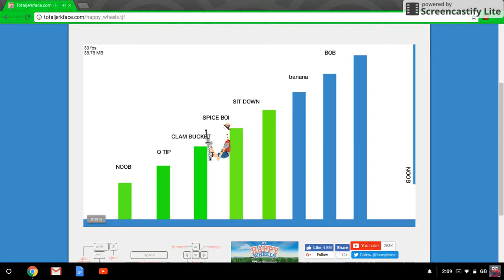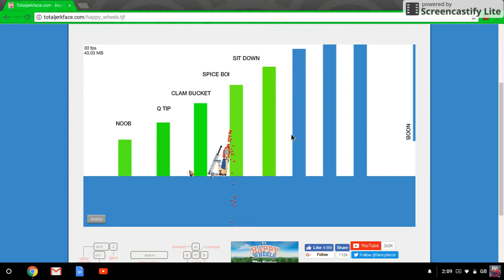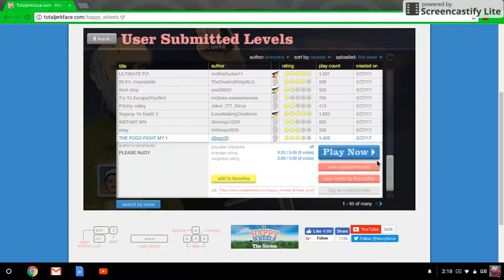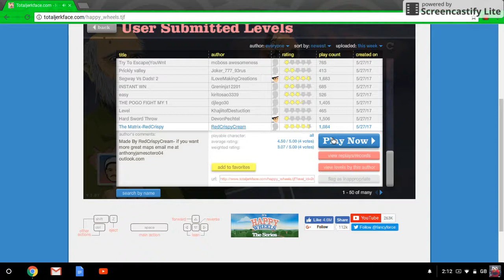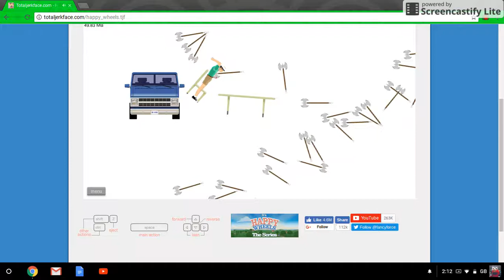elmo gaming plays happy wheels!